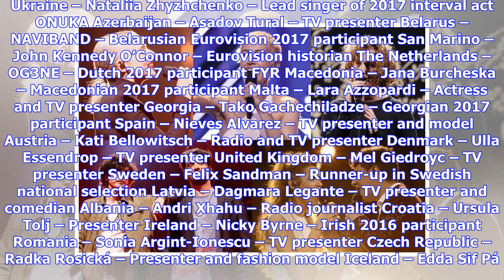Breaking News | Eurovision 2018: EBU reveals jury spokespersons and running order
Starting at the Eurovision Song Contest 2016 in Stockholm, country spokespersons now only reveal the points from their national — not the combined jury and televote. That segment is followed up with the televote reveal. It was a move born to make the revelation of the winner more dramatic (In recent years, as with Loreen and Emmelie de Forrest, the winner was already known before voting had finished). The new system has most definitely worked. As you can see in the video below from Kyiv, we were...